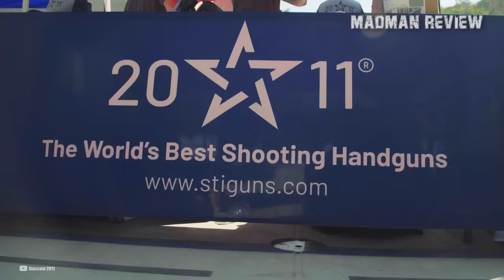7 Guns ONLY for the RICH Carry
In this video, we’ll talk about some of the Top Carry Guns that are often overlooked or avoided by most of us, including yours truly, due to their high price.

In 2018, an extraordinary firearm set known as the Cabot Guns Big Bang 1911 sold for an astonishing $4.5 million, making it an exceptional outlier in terms of handgun prices. However, when it comes to the most expensive handguns worldwide, they are really only sought after by collectors due to their historical significance, often spanning several decades or even a century.

Even with their exorbitant price tags, these antique firearms pale in comparison to modern carry guns as far as effectiveness in self defense scenarios. So having said that, we won’t be showcasing excessively expensive handguns to make them look like they’re great for concealed carry when we all know there are tons of other pistols that do a better job.